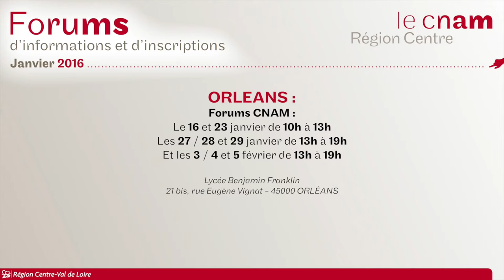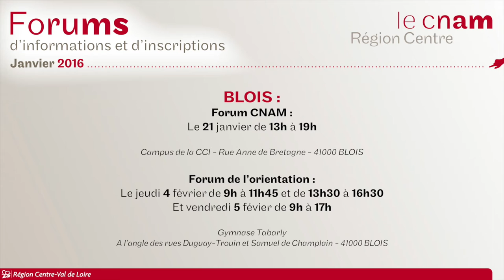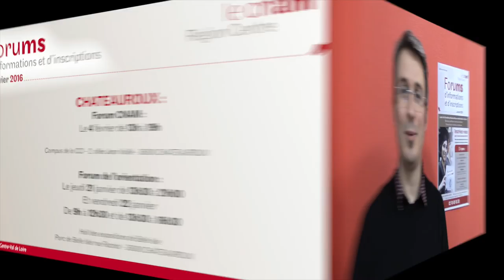Cnam centre Nos Forums d'informations et d'inscription année 2016.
Retrouvez toutes les informations pour venir nous rencontrer sur nos forums d'informations et d'inscriptions en Région centre.